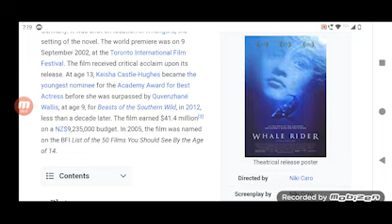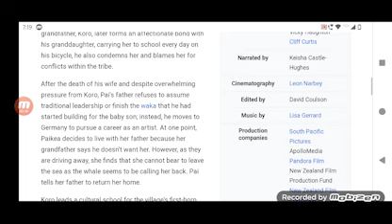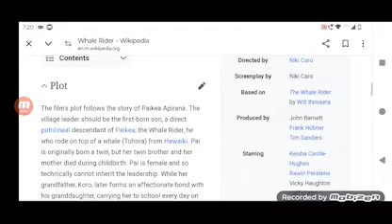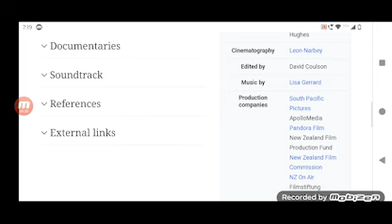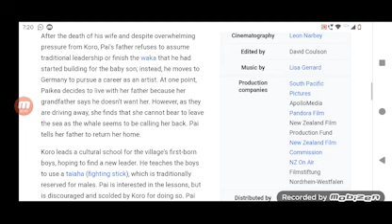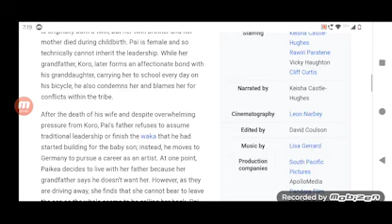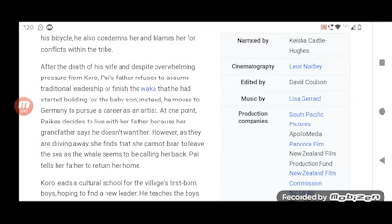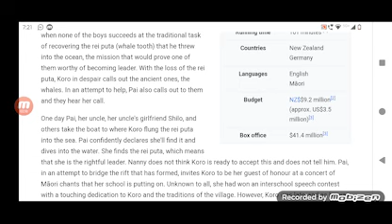Whale Rider Full Movie Super Review and Fact in Hindi / Keisha Castle-Hughes / Rawiri Paratene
Note: In this video we will tell you about Super review of Movie Whale Rider.